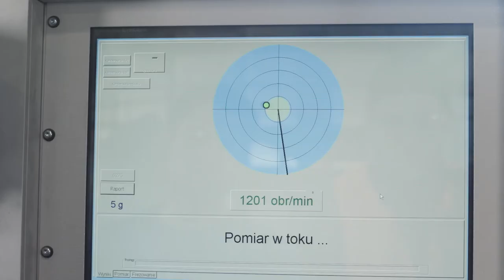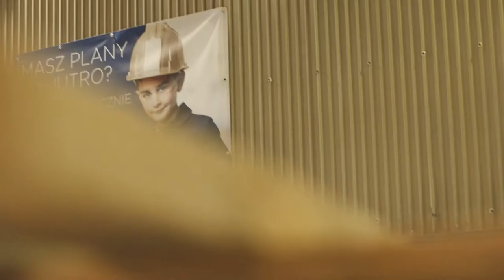Made by Me, Inspired by Norton – Kolo, Poland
Take a look behind the scenes of our largest European manufacturing plant in Koło, Poland, where coated, bonded, super abrasive and cutting-off and grinding products are made, and meet the dedicated teams responsible for producing the Norton products you rely on every day.